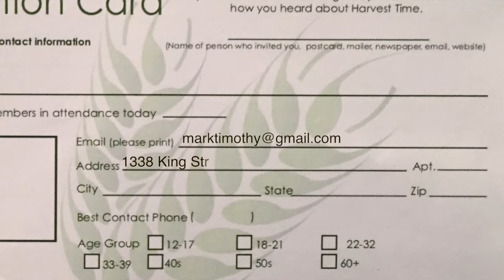Harvest Time News (October 8, 2017)